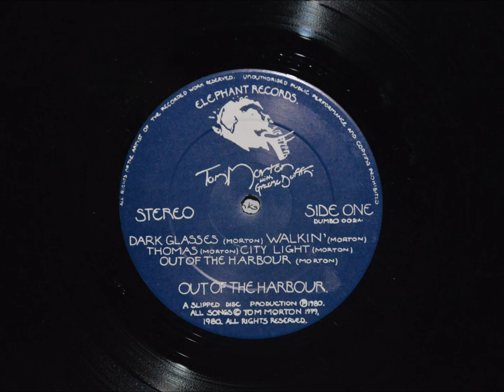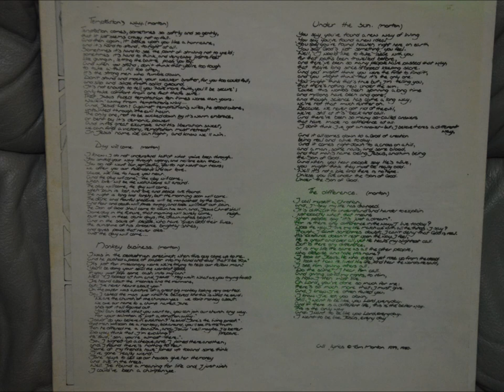Tom Morton with Graeme Duffin - Out of the Harbour - 1980 - Full Album - Vinyl Rip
Elephant Records ‎– Dumbo 002
UK 1980

A1 Dark Glasses
A2 Walkin'
A3 Thomas
A4 City Light
A5 Out Of The Harbour
B1 Temptation's Way
B2 Day Will Come
B3 Monkey Business
B4 Under The Sun
B5 The Difference